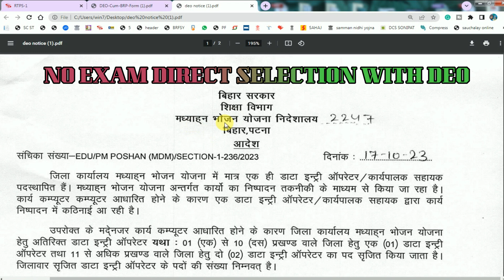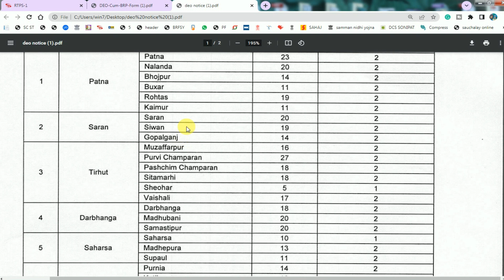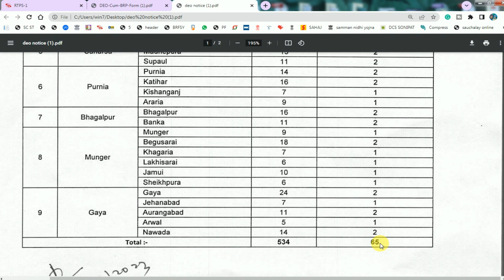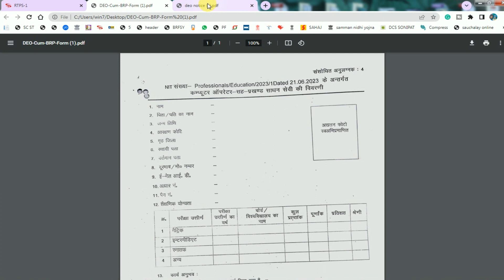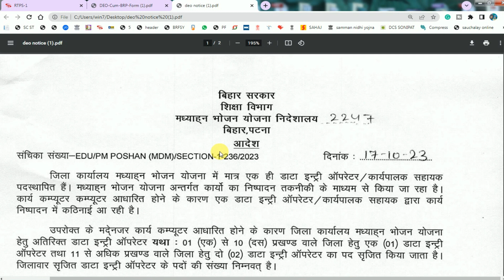Bihar All District Data Entry Operator Bharti 2023 Form Kaise Bhare, Bihar DEO Vacancy 2023 form